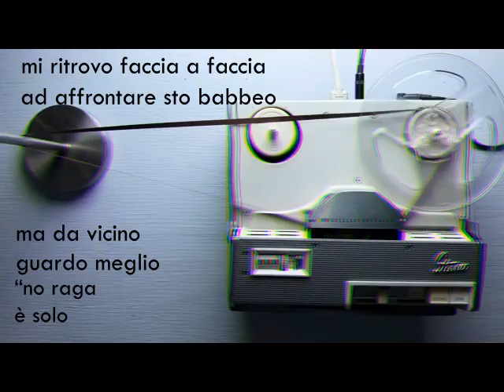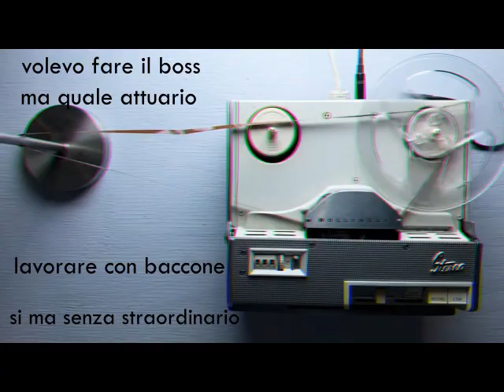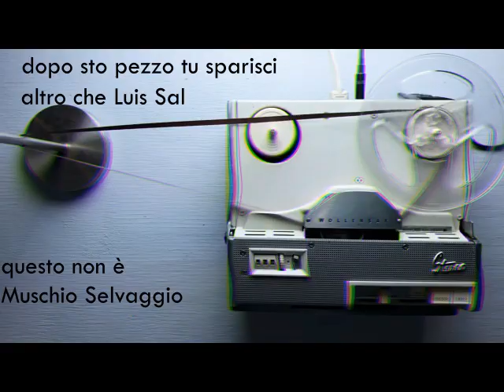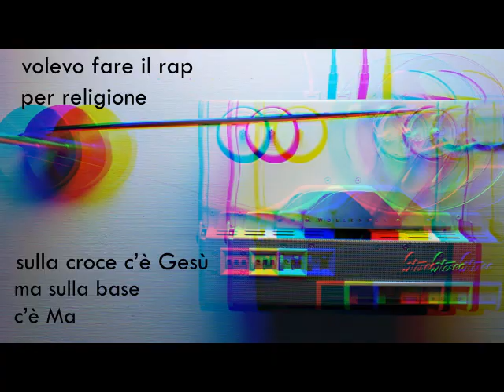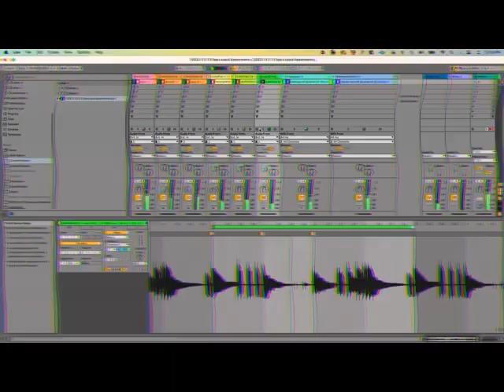Parapa (prod.Mattone) - Cipriano Fuckinetti II